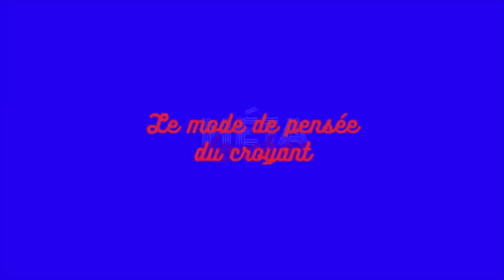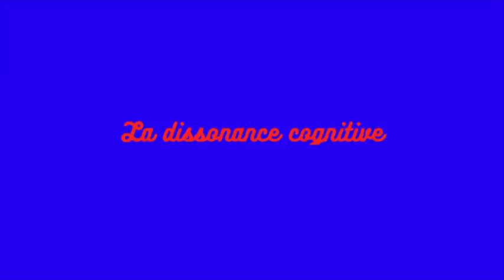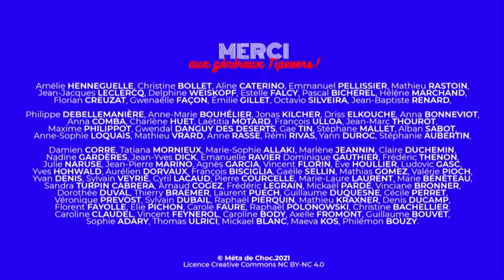Au pays de Jéhovah 4/5, avec Bertrand L'anonyme — SHOCKING #19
Chapitre 4 : Sur l'autel de la Vérité.
Entrons dans la tête des croyants. Que ressentent-ils ? Comment vivent-ils leur idéal ? Et qu’est-ce qui fait que certains en sortent quand d’autres y resteront ?
Bertrand nous livre ici avec pudeur et précision l’intimité de son vécu. Attention, certains propos peuvent choquer.

00:50 : Une Vérité évolutive : connaissance exacte et universelle, surveillance de la Miviludes, argumentaire d’auto-persuasion, la notion de gourou.

05:42 : Le mode de pensée du croyant : Système 1 / Système 2, Daniel Kahneman, endoctrinement par le raisonnement, Gérald Bronner, Raymond Boudon, raisonnement circulaire, interdiction de douter, textes de la Bible, arche de Noé, Michel Onfray.
15:00 : La dissonance cognitive : l’exemple du frère de Bertrand, le sacrifice du martyr, l’imperfection explique la souffrance, Friedrich Nietzsche, Albert Camus, raison de vivre, statut d’objecteur de conscience, Raymond Franz, Louis Lecoin, Vatican II, souffrance et confort cognitif de la croyance.

26:47 : La variété des croyances : la Vérité objective, le mode de vie, l’appartenance communautaire.
29:01 : Comment sort-on du mouvement : exclusion pour faute, comité judiciaire, fornication, réintégration, rupture spirituelle, Église évangélique, apostasie, théories du complot, paréidolie, athéisme.

40:02 : Ceux qui restent dans le mouvement sans y croire : PIMO, fuites d’informations secrètes, masturbation, Bethel, adhérer sans croire, le discernement des enfants, les croyants ne sont pas stupides.

44:11 : La sortie du mouvement de Bertrand : Témoin de Jéhovah modèle, divorce, assistant ministériel, dépression, tentative de suicide, esprit critique, Normand Baillargeon, Leon Festinger, escalade d’engagement, Jean-Léon Beauvois, Robert-Vincent Joule, la date de 1914.